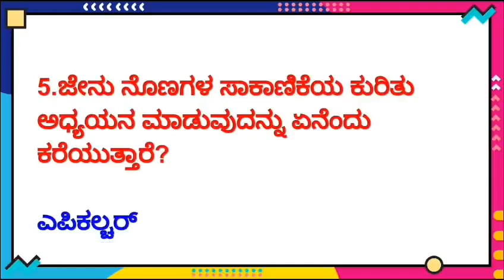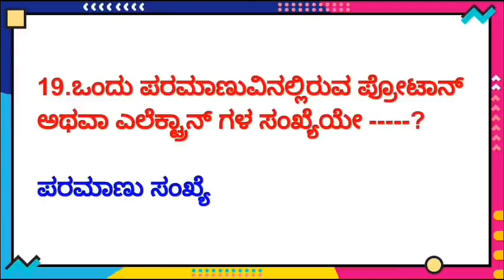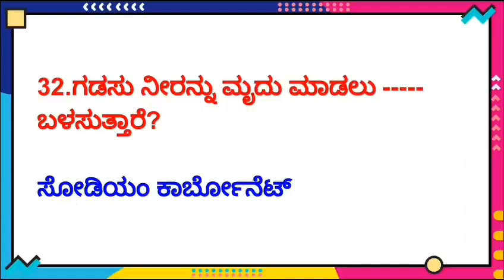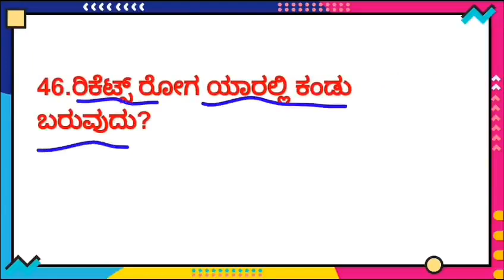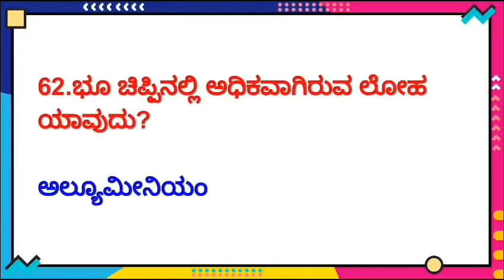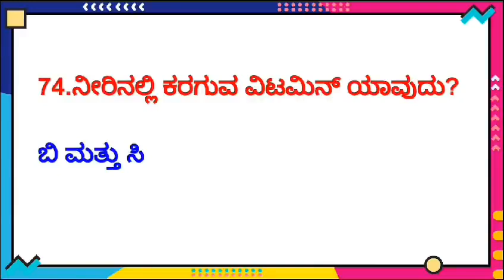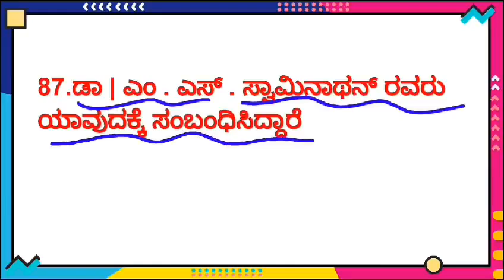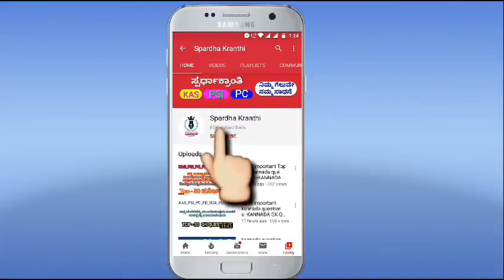2022:- ಪಿ ಎಸ್ ಐ,ಪಿ ಸಿ,ಎಫ್ ಡಿ ಎ,ಎಸ್ ಡಿ ಎ KANNADA GK QUESTIONS FOR KAS PSI PC FDA SDA RRB EXAMS